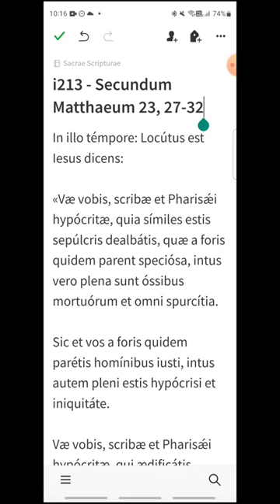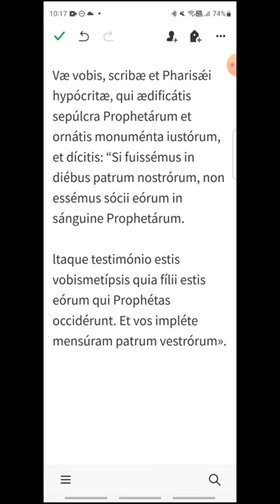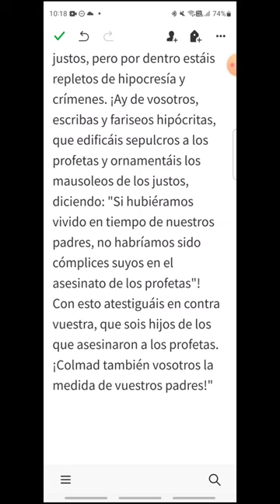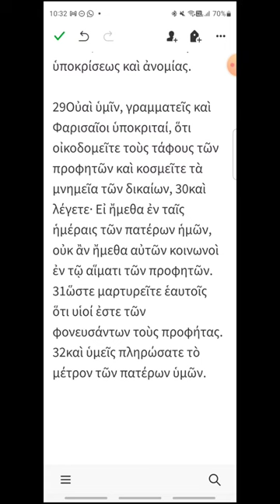i213 - Mateo 23, 27-32 - EVANGELIO DEL DÍA en Latín, Español y Griego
Miércoles XXI del Tiempo Ordinario
00:18 Latín
01:24 Español
02:24 Griego